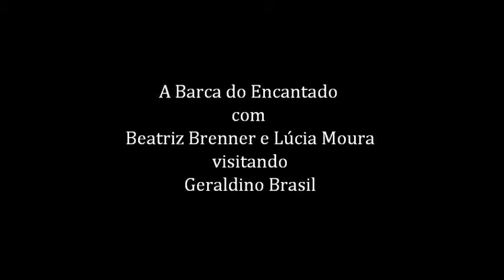A Barca do Encantado visita Geraldino Brasil - com Beatriz Brenner e Lúcia Moura